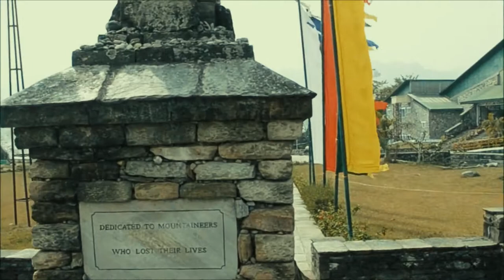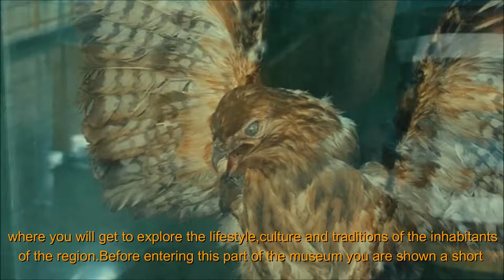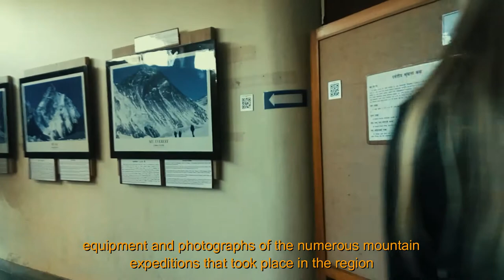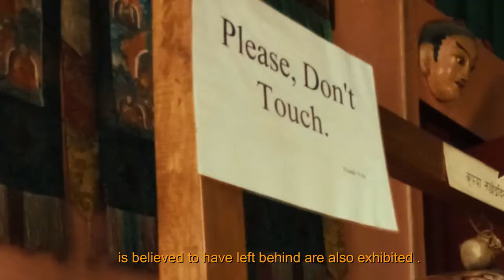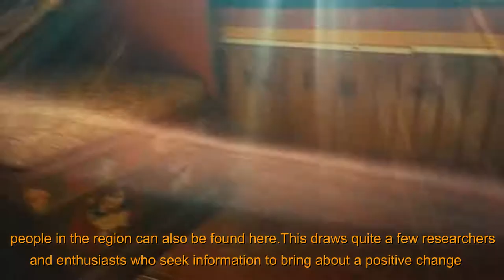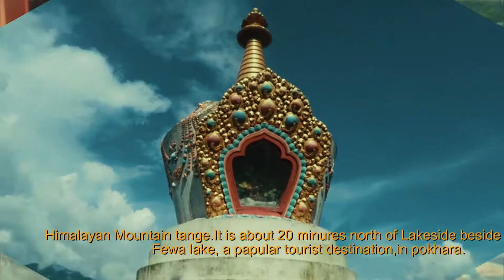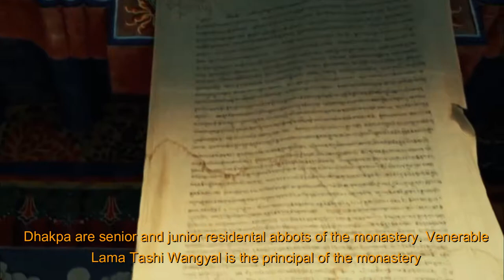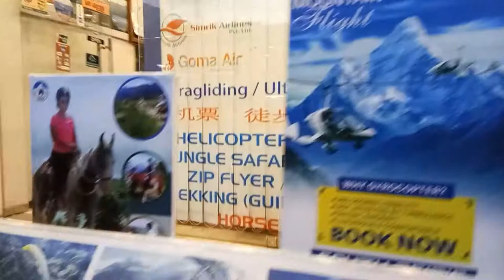My 1st Experience Nepal Tour#0A#international_mountain_museeum_and_pema_ts'al_sakya_monastic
explore_international_mountain_museeum_and_pema_ts'al _sakya_monastic#06